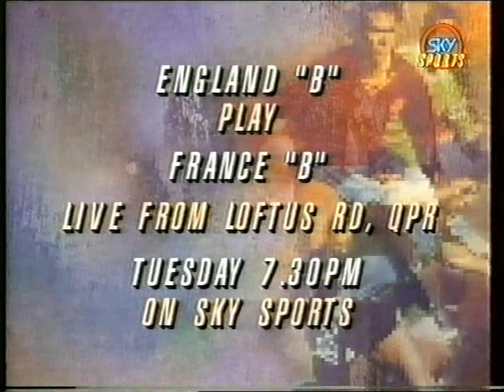1991/92 - FA Cup 5th Round (Swindon v Aston Villa, Ipswich v Liverpool & Bolton v Southampton)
16.2.92 - Sky Sports highlights programe. Introduced by Richard Keys with Alan Mullery & Peter Osgood.
Swindon v Aston Villa - Commentary by Jonathan Pearce (15min)
Ipswich v Liverpool - Commentary by Martin Tyler & David Pleat (7min)
Bolton v Southampton - Commentary by Paul Dempsey (18min)